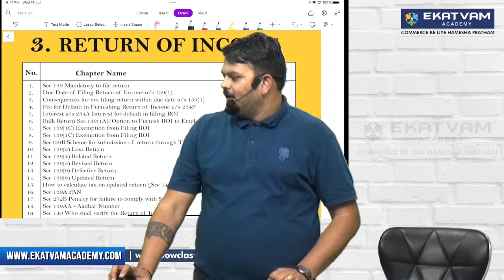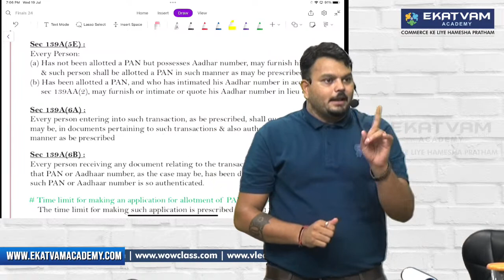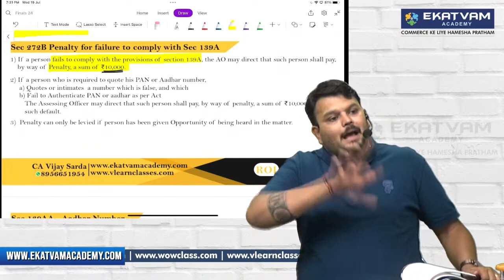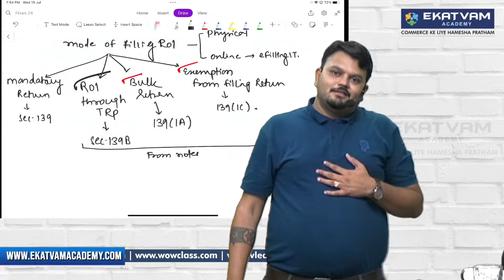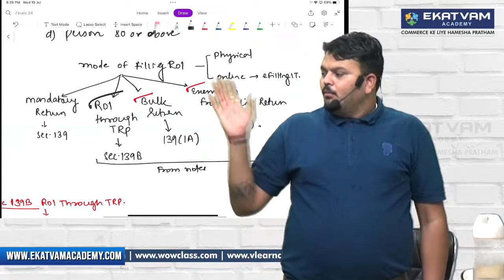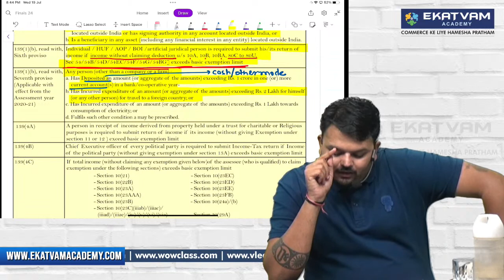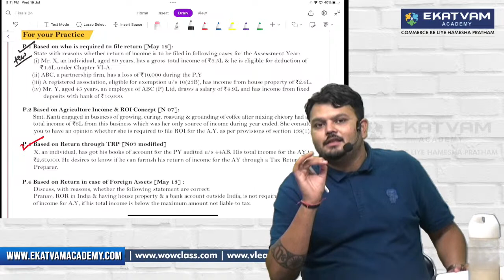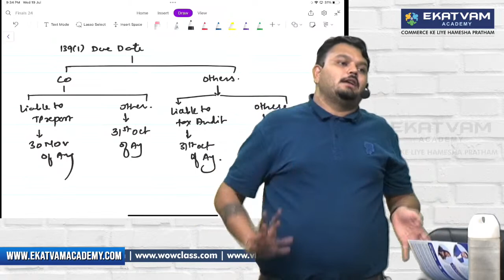Lecture 08 | CA Final New Syllabus & CMA Final | Direct Tax Batch | For May 2024 & June 2024 Exam